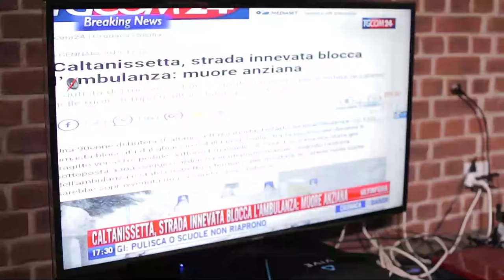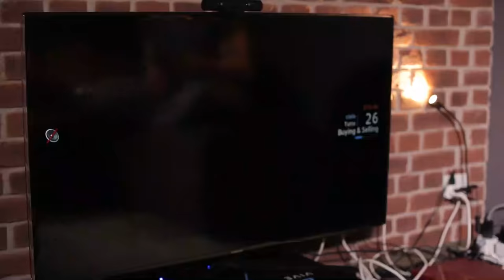DOPPIARE la TV in tempo reale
Questa volta mi è venuta in mente una challenge di doppiaggio particolare: doppiare i canali televisivi.

I MIEI SNACK PROZIS PREFERITI

🎬 Il mio Film C&F Z The Crystal Gear

Produttore esecutivo: Paolo Cellammare
Montatore: Claudio Manca